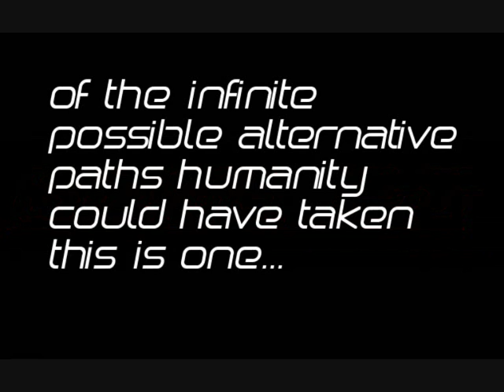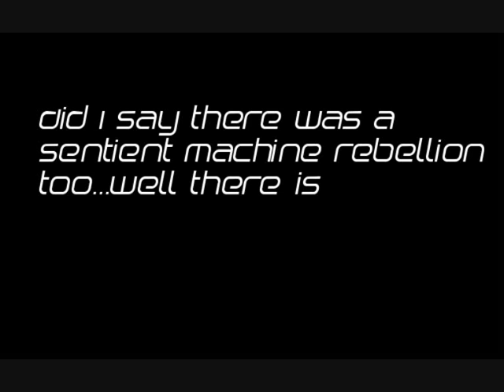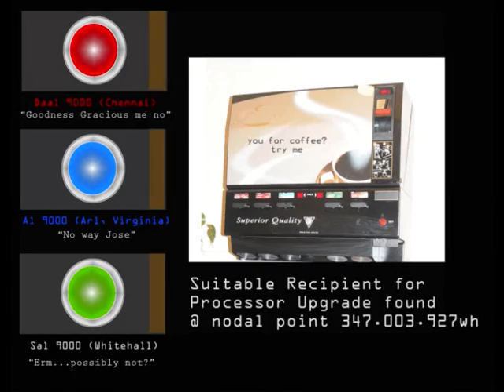BOMB 20 Cartoon Stills - music "Absurd" by Fluke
Here are some of the stills from my soon to be published cartoon Bomb 20.  Check out Fatanete Blob Trolley on myspace or face book and you'll get a precis of this (hopefully) humorous yet thought provoking sci fi comic.